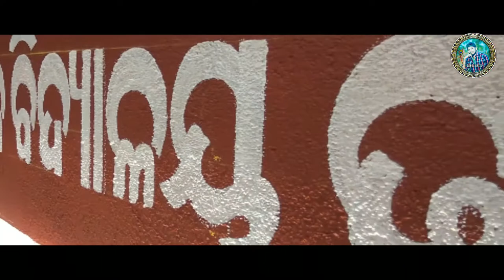Sign board Writing painting || Odia letters writing paintings || School sign board writing paintings